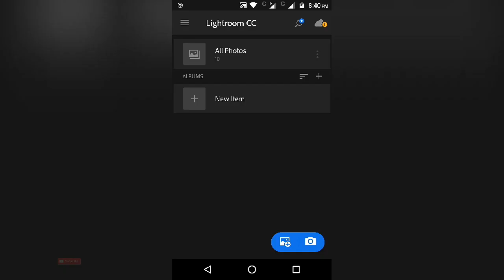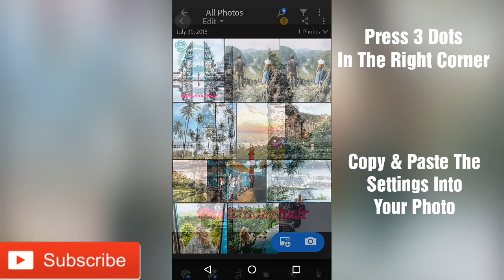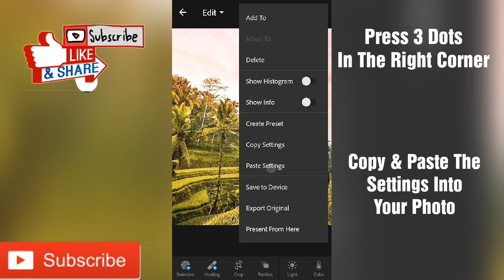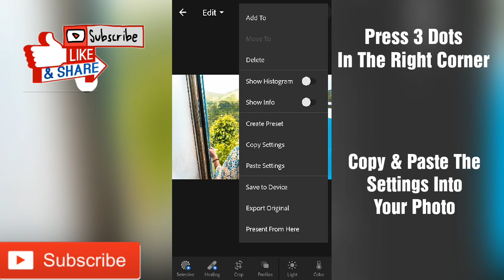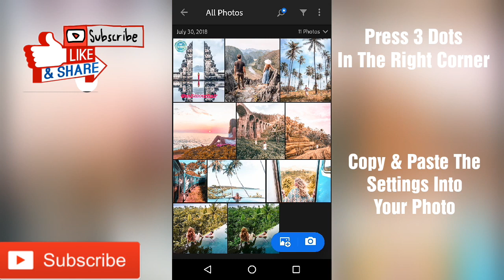lightroom mobile presets free download dng | How to Edit Like @saltinourhair l @saltinourhair Preset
How to Edit Like @saltinourhair l Hannah and Nick Instagram Inspired Preset | Free Lightroom cc Mobile Preset

Download Links :-

Any Queries ???

Xoxo 😘

Note :-
                        keepCreating